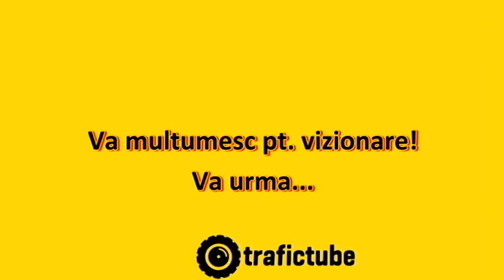movie by trafictube 171